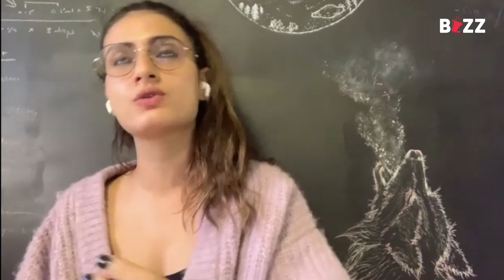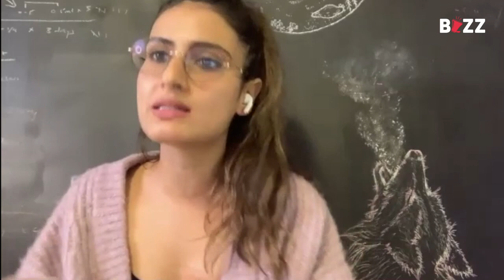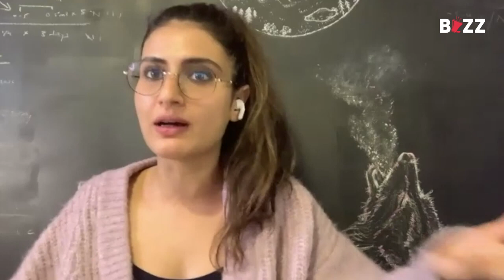Closer To The Stars The Cast Of Ajeeb Daastaans